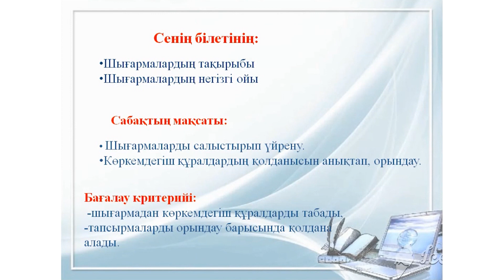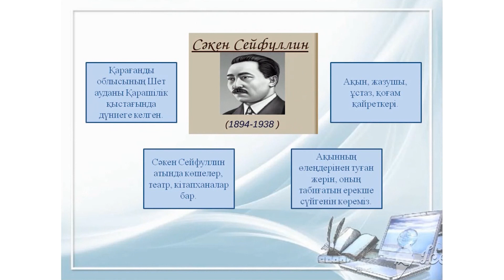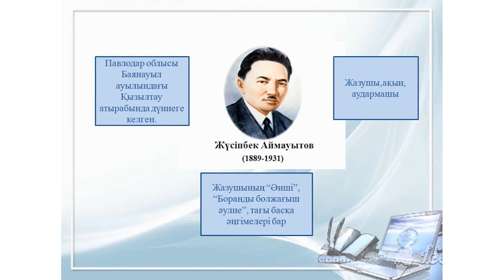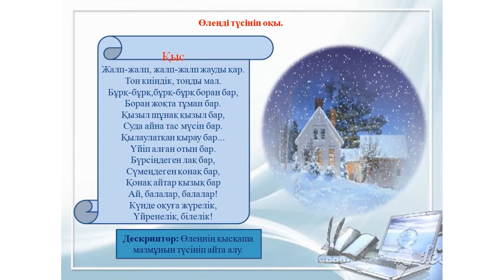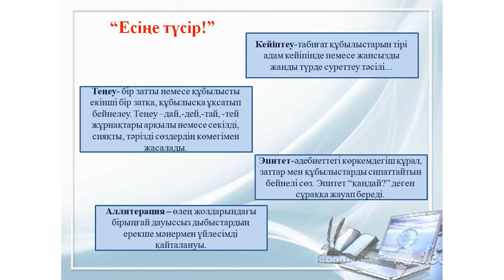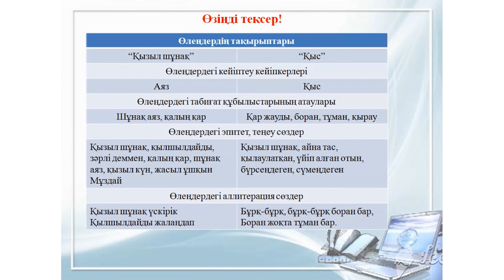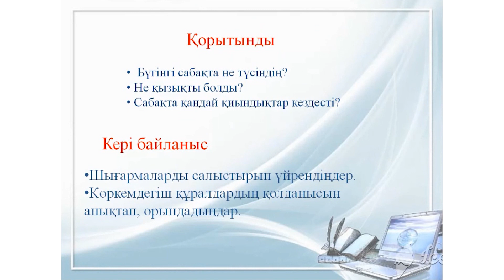IІІ тоқсан, Әдебиеттік оқу, 4 сынып, Сабақ №50